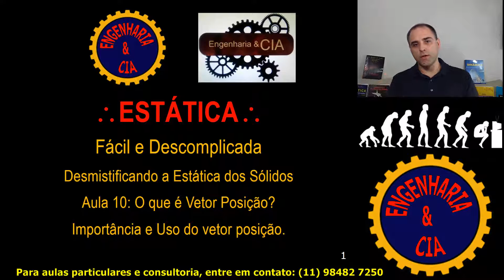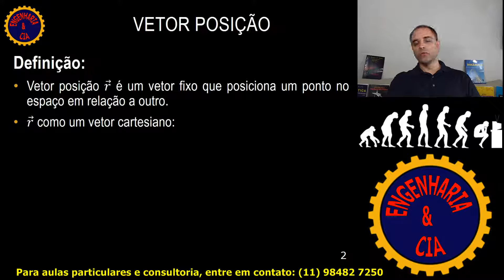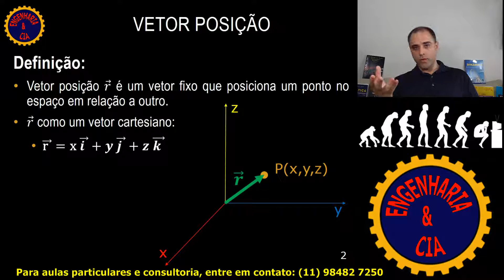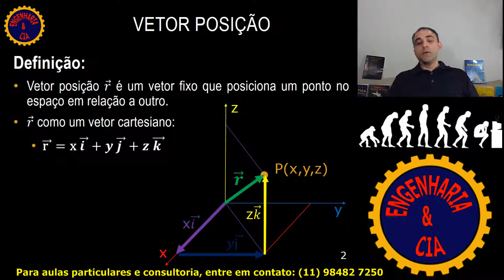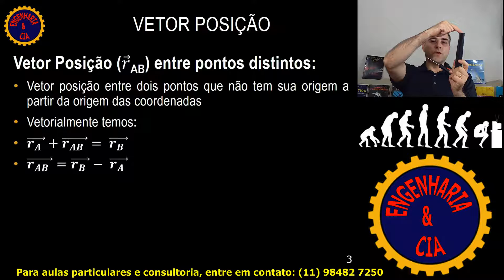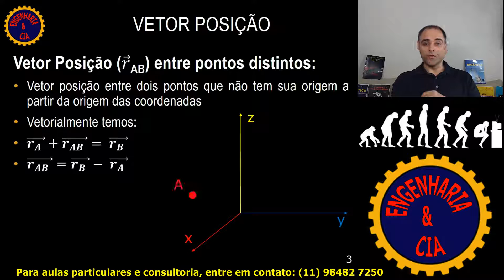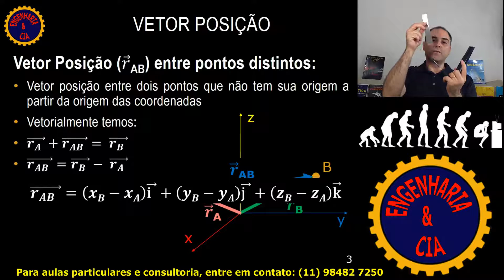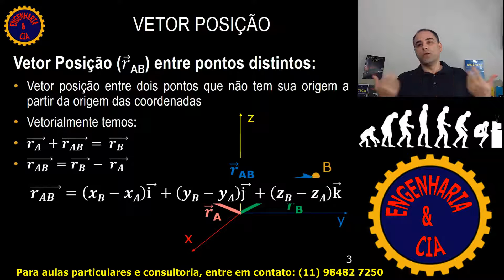#10 Vetor Posição: Conceito e Uso | Estática | por Micelli Camargo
Nessa aula apresentamos o vetor posição, o seu conceito, importância e usos.